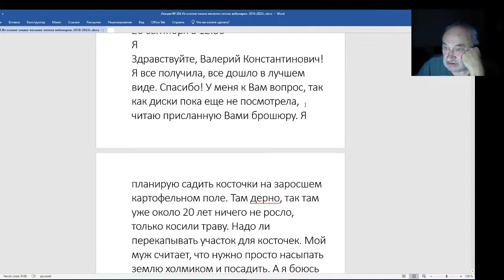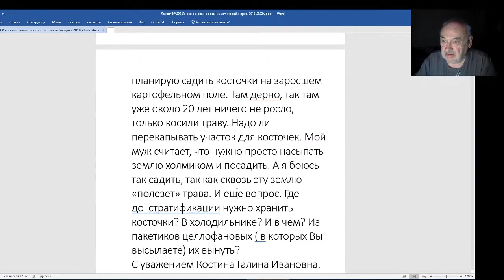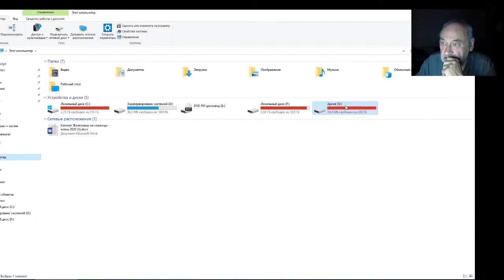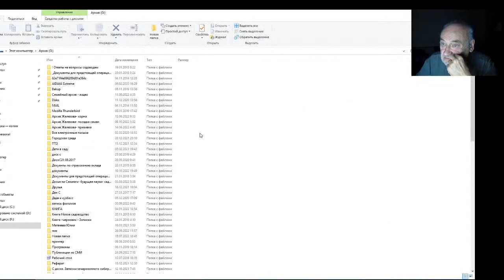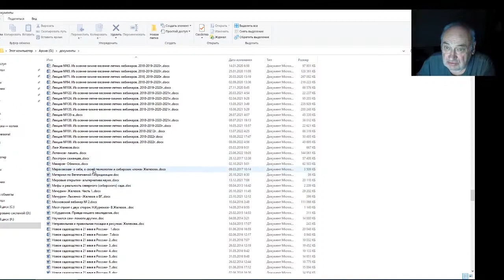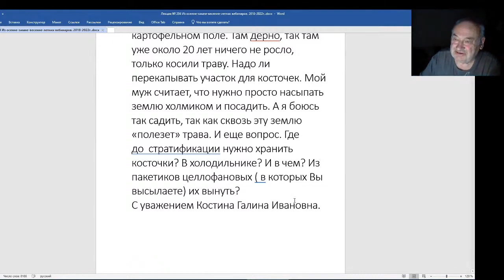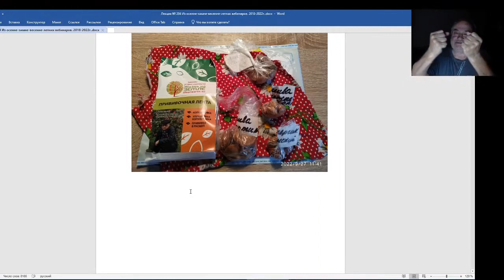Железов Валерий. Вебинар 204. Интересное и важное письмо от Костиной Галины.